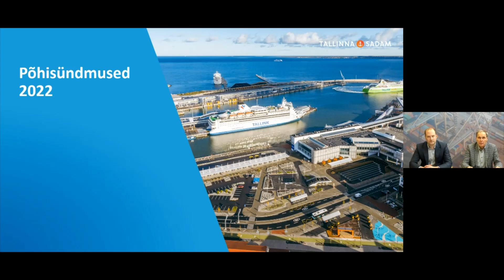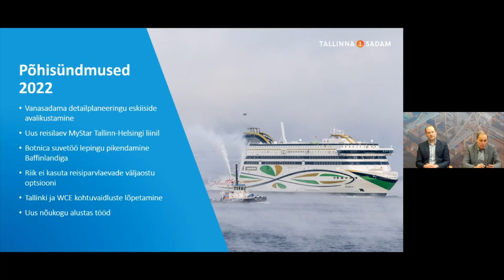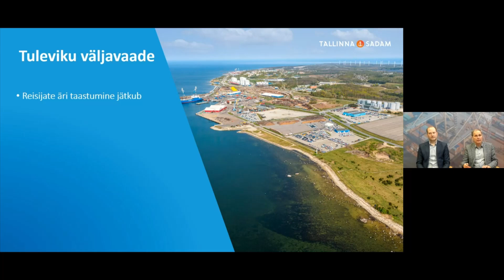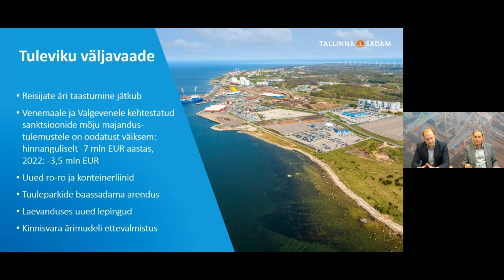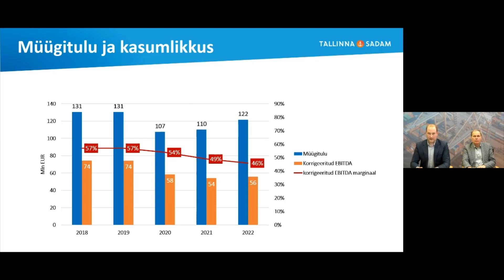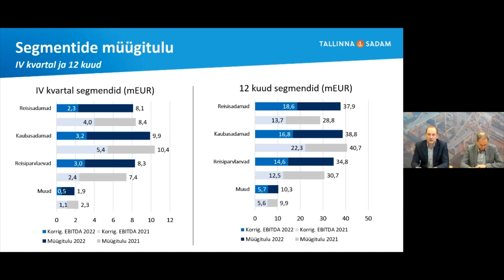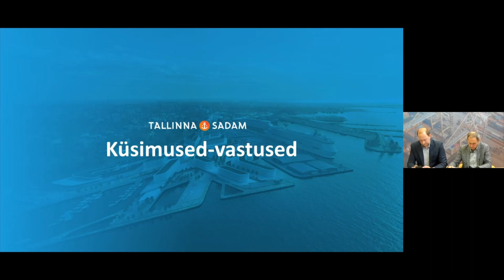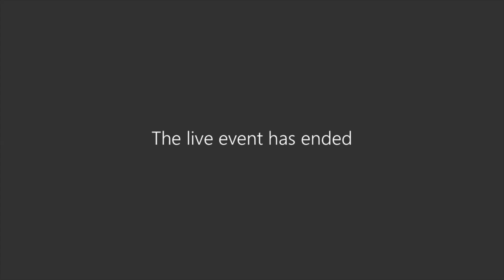Tallinna Sadama 2022. a IV kvartali ja 12 kuu auditeerimata majandustulemused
Tallinna Sadam kutsub huvilisi järelvaatama ettevõtte 2022. a auditeerimata majandustulemusi tutvustavat eestikeelset veebiseminari, mis toimus 28. veebruaril 2023. Esinejad: juhatuse esimees Valdo Kalm ja finantsjuht/juhatuse liige Andrus Ait.